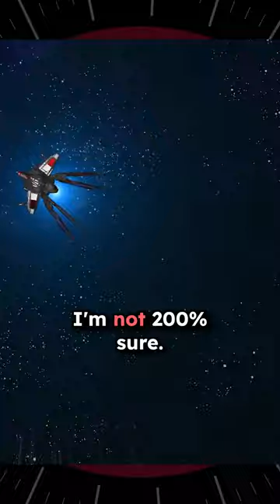What You Don't Know About Kira/Athrun's New Gundams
Kira Yamato, Athrun Zala, and Shinn Asuka all have new Gundam designs for the movie, Gundam SEED Freedom. All three were confirmed in a the newest trailer, the Mighty Strike Frreedom, Infinite Justice Type II, and the Destiny Spec II. Let's find out what's different about them!